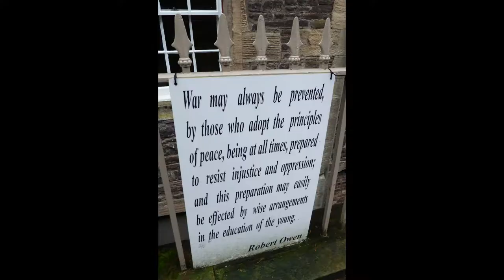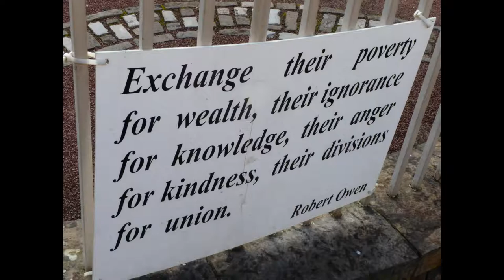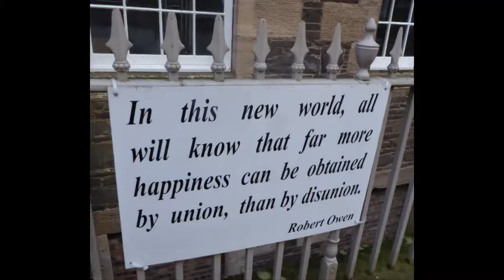New Lanark World Heritage Site - A brief video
A quick video overview of New Lanark World Heritage Site in Scotland. Of course one needs to to visit the place to get a real feel of its history and place in the world.